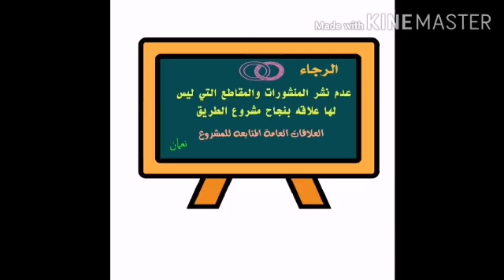رسالة صوتية الى رواد مشروع طريق وصاب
‏فيديو من abdullah saleh

مشروع طريق يحضر جبل مطحن خميس